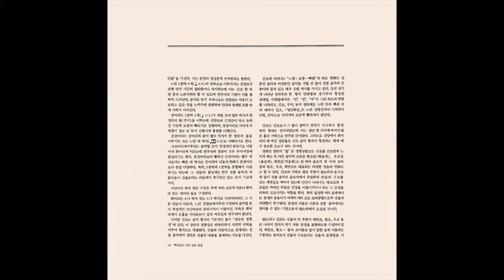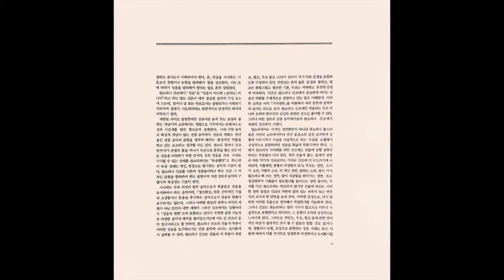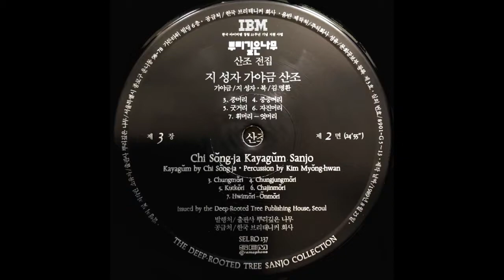지 성자 가야금 산조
뿌리깊은나무 산조전집

가야금/ 지 성자, 북/ 김 명환

제3장 제1면
1. 다스름
2. 진양조

제3장 제2면
3. 중머리
4. 중중머리
5. 굿거리
6. 자진머리
7. 휘머리 -  엇머리

한국 브리태니커 회사